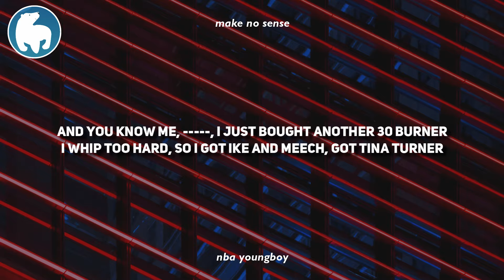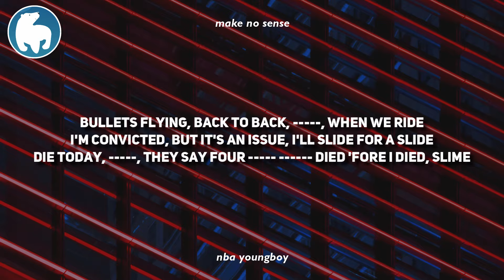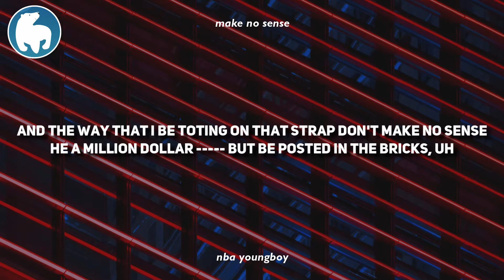Youngboy Never Broke Again - Make No Sense (Clean - Lyrics)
NBA Youngboy - Make No Sense Clean | "I feel like Im Gucci Mane in 2006" clean